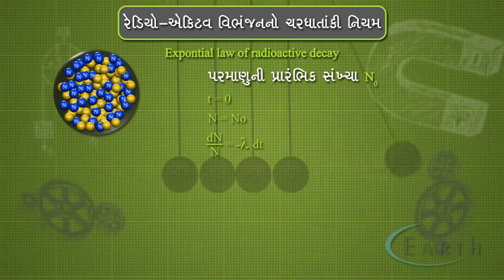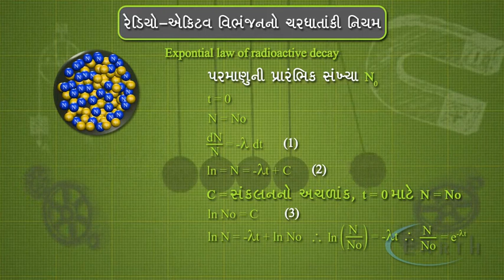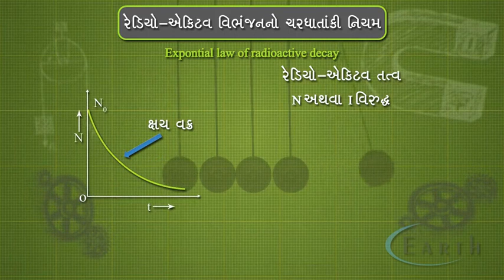Exponential Law of Radioactivity Disintegration | રેડિયો-એક્ટિવ વિભાજનનો ચરધાતાંકી નિયમ | Nucleus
Exponential Law of Radioactivity Disintegration
રેડિયો-એક્ટિવ વિભાજનનો ચરધાતાંકી નિયમ
Nucleus
ન્યુકલિયસ
12th science Physics

This video discusses about the concept of radioactive decay laws. Radioactive decay is a random process. Each decay is an independent event and one cannot tell when a particular nucleus will decay. When there is a very large number of nuclei in a sample, the rate of decay is proportional to the number of nuclei.

Radioactive law of Disintegration - Nuclear Physics

Law of Radioactive Decay. Radioactivity is the phenomenon exhibited by the nuclei of an atom as a result of nuclear instability. It is a process by which the nucleus of an unstable atom loses energy by emitting radiation.

Laws of Radioactive Disintegration, Radioactivity Law of Radioactive Decay, Radioactive decay, what is radioactive disintegration, radioactive decay or disintegration
law of radioactive decay derivation, theory of radioactive disintegration, law of radioactivity, radioactive disintegration series, Nuclear disintegration Radioactive Decay Law, Radiation and Radioactive Decay,Nuclear power, What is used in a nuclear bomb?, Nuclear reactor Nuclear energy, nuclear definition,nuclear power plant advantages and disadvantages, what is nuclear power, what is nuclear energy